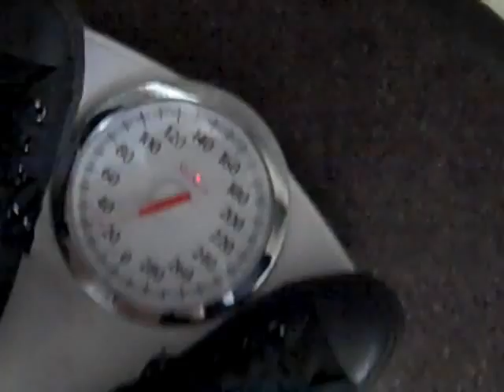5/3/1 Method-Military Press-3rd Wk 7th Cycle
Ive been on this program for a while now.  So I decided to see where my max is.  I shouldve went to either 235 or 240 on my last set, but I was amped up pretty good so I thought I could get it.  Im going to use 230 as my 1rm and reset my training max and get back to it.  My dips are getting better now since I got my new dip station.  Im really going to try and push these as heavy as I can go in the future.  Also since its starting to warmup here in Texas im definitely going to start hitting my cardio harder.